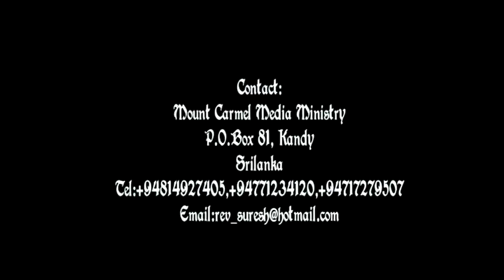Secrets of Babylon - English Christian message - Rev. Dr. Suresh Ramachandran